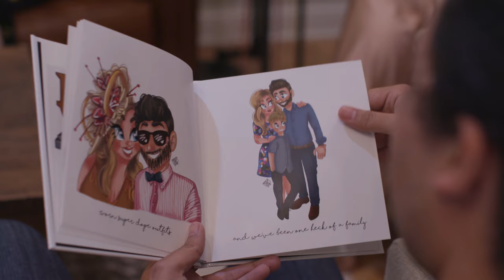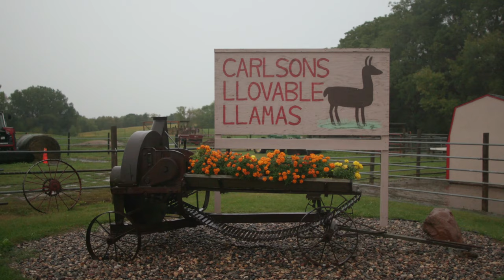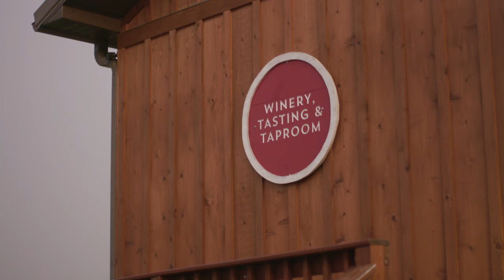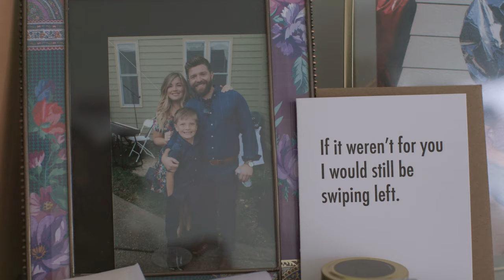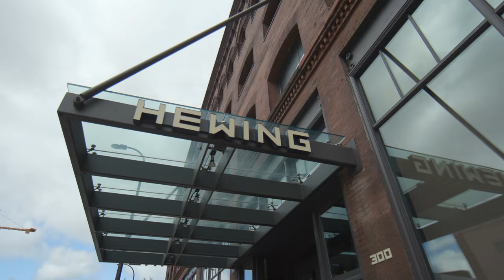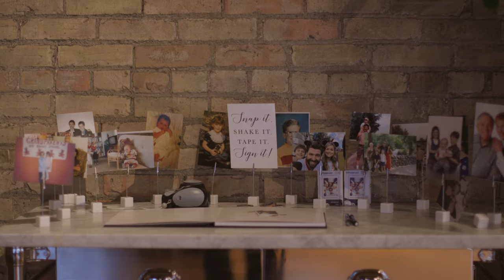Falen and Jake's Wedding // Brick X Mortar